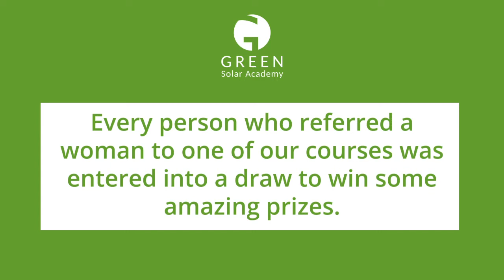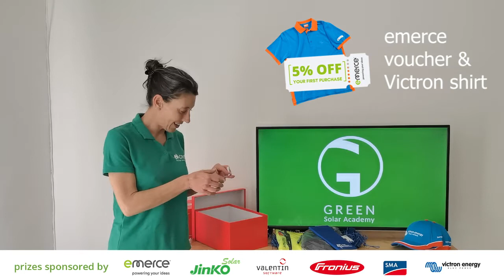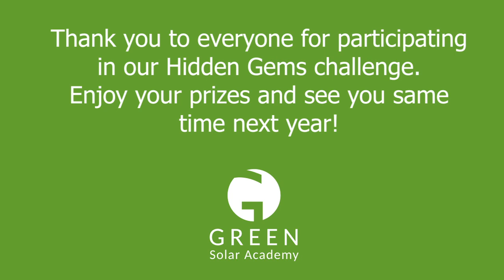21 09 20 GREEN Hidden Gems Challenge Final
The Hidden Gems Challenge has come to an end and GREEN is excited to be able to award the various prizes to everyone who participated! Watch the video to see who gets to win one of our Grand Prizes!